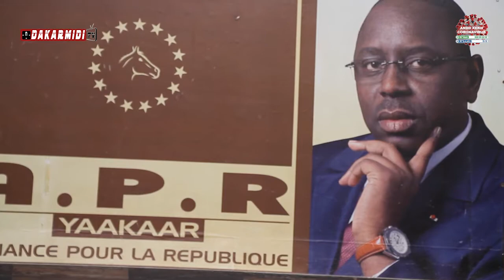Conférence d'audit du registre électoral: La Convergence des Cadres Républicains se mobilise